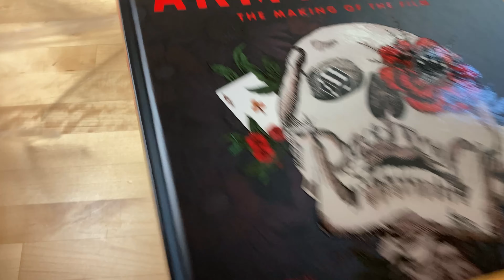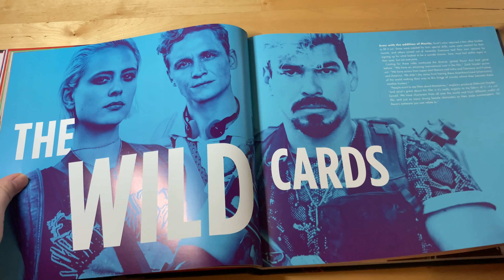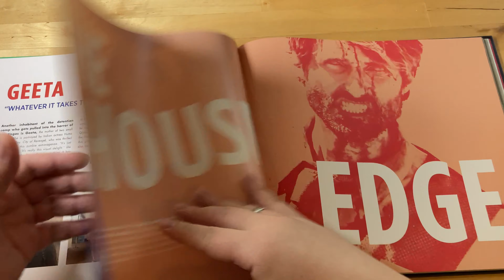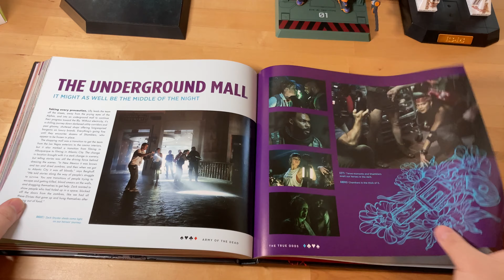Unboxing Army of the Dead: A Film by Zack Snyder: The Making of the Film (Bookflip)